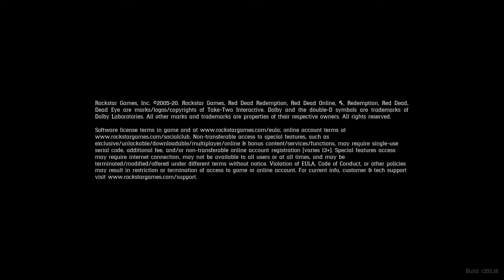Red Dead Redemption 2 once again cheaters